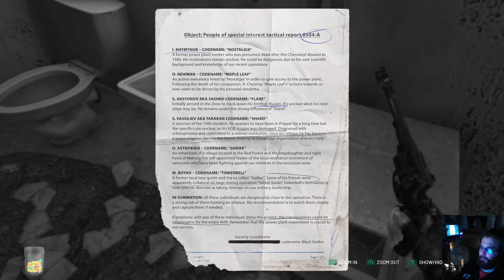Chernobylite osa 6: Mene vankilaan kulkematta lähtöruudun kautta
Päädymme auttamaan Erakkoa, mutta samalla sotkeudumme pahasti Mustaan Talkkariin. Miten käy?